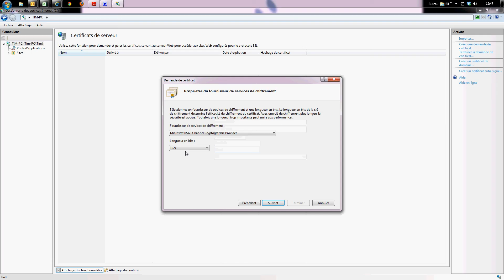Génération CSR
Comment générer votre CSR à partir de IIS